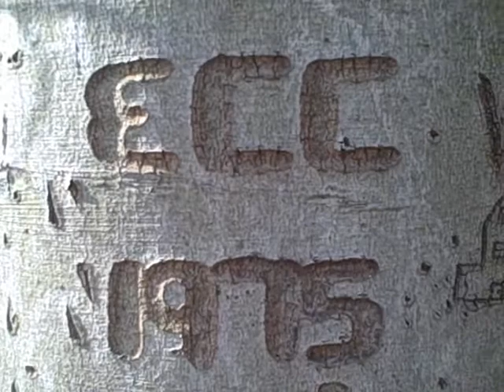Strive to Survive - Winter Mountains Part 4 of 4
Winter Mountains episode of Strive to Survive part 4 of 4.